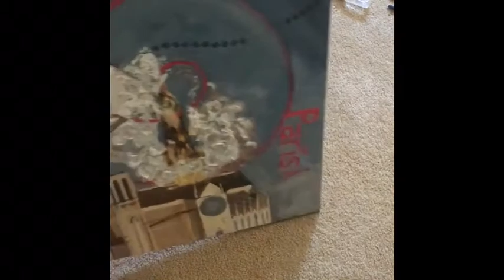Notre Dame- How to stretch after painting on canvas cloth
On March 15, 2019 a fire broke out in Paris , the cathedral of Notre Dame one of the oldest Roman churches in history to survive multiple fires, with beautiful art inside and out that is irreplaceable, thankfully only the spiral got the most damage. The rose window survived and all the status. I was relieved to hear that. Hope they will repair the damages:/

Find me IG, facebook,  Etsy @ KatetheKreator